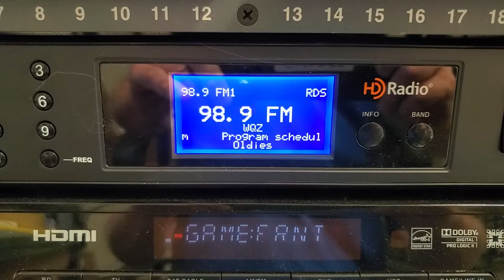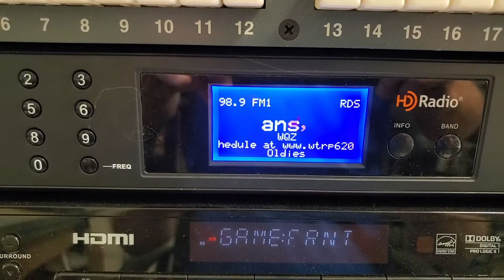Bench Proof Testing the W255DP Translator Transmitter System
Today I've been performing much more extensive proof testing of the W255DP and W222CT FM Translator transmitters, using the internet-based STL feed from one of the studios coming in on the translator's Barix 110 Exstreamer, then through its Inovonics Novia 272 Processor/Stereo Gen/RDS(RBDS) Encoder, and in turn driving the corresponding Nicom NT500 transmitter. . In this video, you'll see the actual output of the W255DP transmitter (fed through a 300W dummy load with a -50 dB output port) being fed to an Inovonics 531 Modulation Analyzer and a calibrated Siglent SSA3021X Spectrum Analyzer.

The purpose of today's tests on the system is to verify that when driven with proper MPX voltage, audio levels, and pilot insertion levels, the transmitters have clean output which will meet FCC specifications for FM broadcast station transmitters. In particular, I was making sure the occupied bandwidth (OBW) was within the 200 kHz channel allotment, and that adjacent channel power (ACPR) was also within FCC tolerance. Both Exstreamer/Inovonics Processor/Nicom Transmitter chains for the transmit end of the systems checked out beautifully.

Now... if the freight company will hurry up and deliver the coax, connectors, grounding kits, connectors, etc., we'll be able to start putting all the pieces together in preparation of startup by June 20th. Oh, and we're also waiting for the ISP's  to get the internet access installed at each site. Still a lot to get done( including much work on the studio ends), but I'm confident this team will make it happen and two popular AM stations will soon be enjoyed by listeners on their all new, stereo FM translators. Yeah, we're definitely having fun, although putting in some long hours, burning up our cell phones, blowing up email inboxes, and occasionally keeping the roads hot.

*PS 6/22/21: had to update the video title and description a bit, as the FCC callsign changed on one of the two translators. What *was* W261DZ is not W255DP. Also, both translators went on the air in the past few days. And away we go... !!!